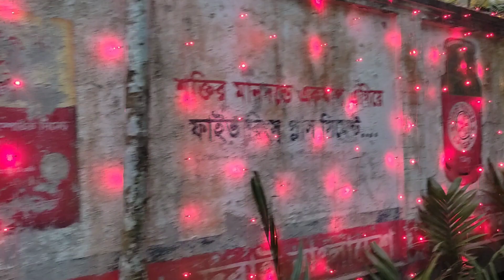বিয়েটা করেই ফেললাম। My wedding vlog @nesar bappy vlog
আলহামদুলিল্লাহ আল্লার কাছে লাখ লাখ কোটি শুকরিয়া আমাদের জন্য সবাই দোয়া করবেন সারা জীবন একসাথে থাকতে পারি